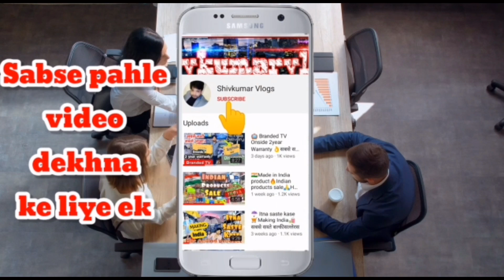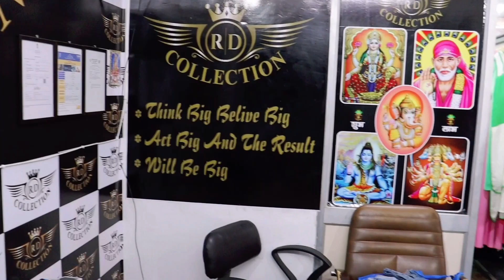खुला चैलेंज ऐसा रेट और वैरायटी ढूंढने से भी नहीं मिलेगा । एक एक बिकने कि गारंटी Export Surplus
Shop Name = RDCOLLECTION

Adderss = Wz-88, Plot No. 6, Tatar Pur, Main Najafgarh Road Opp. Metro Pillar No. 429, New Delhi-27

VIDEO COVERS . . . . . .
Expirtsurplus clothes:t-shirt
Exportbrandsin95%off
Hiddenexportsurplus
Surplus clothes
Export surplus wholesale market in delhi:
expirtsurplus other
Benetton
Warehouse
Wholesale
Men
Quality
Top
Brand
Shirts
Tshirts
Export surplus
Garments
Surplus
Export